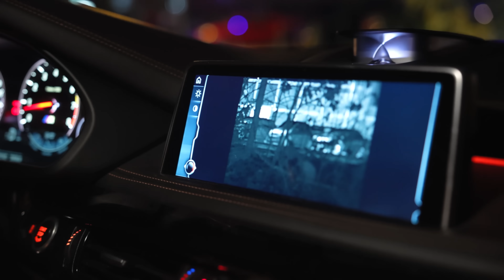Natuurlijk Testosteron Is Hoger